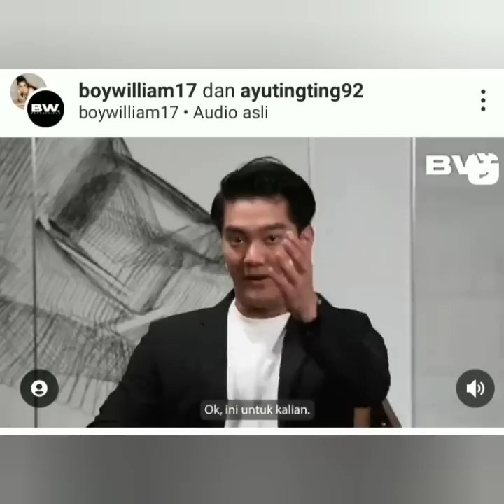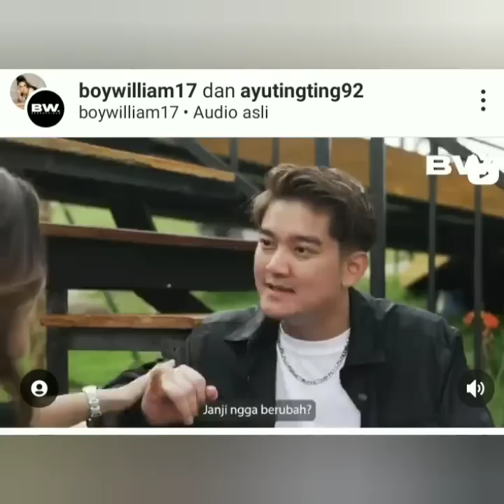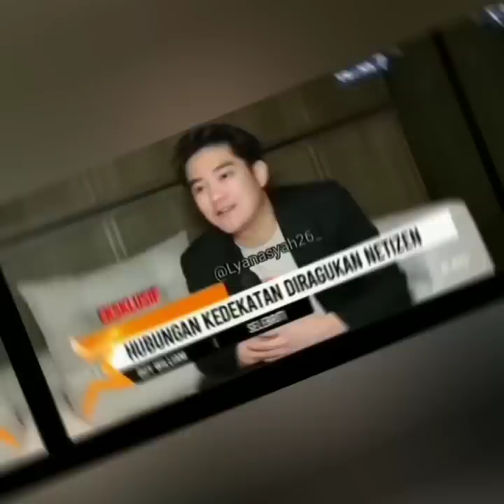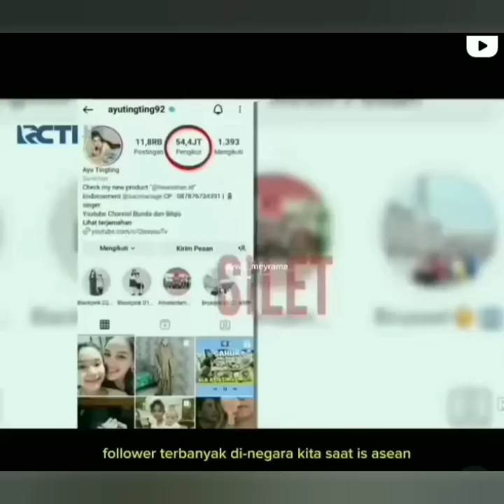3 KABAR TERUPDATE. BOY WILLIAM & KELUARGA BERI LAMPU KUNING MENUJU HIJAU UNTUK AYUT